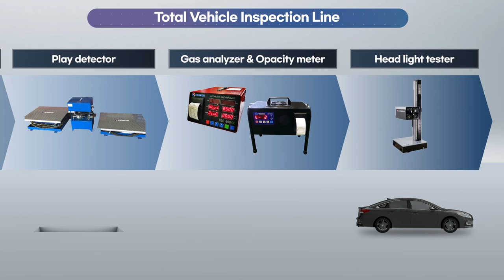Vehicle inspection tester.Total vehicle inspection line by KOENG CO., LTD.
Korea's leading Automotive maintenance equipment manufacturer KOENG enters the global market with Total complete line of vehicle inspection tester.                                                        KOENG's total complete line of vehicle inspection equipment consists of Side slip tester (KEA), Roller brake tester (KEB), Speedometer tester (KES), head light tester (KEH), Play detector (KEP), Suspension tester (KEU), Motorcycle tester (KEM), Gas analyzer (KEG), and an Opacity meter (OP). Testing results are displayed in two types of control systems, and KOENG's vehicle control measuring system is a smart and convenient system for vehicle inspection.
Smart con-100 is PC-based control unit that can transmit, output, and manage measured values through a server, and ABS combi. Con-10 is an economical type control device that can display and manage measured values through LED indicators. It is suitable for inspection center, automotive workshop, and repair center.                                                                                   KOENG’s vehicle inspection solutions are based on international technical and safety standards.